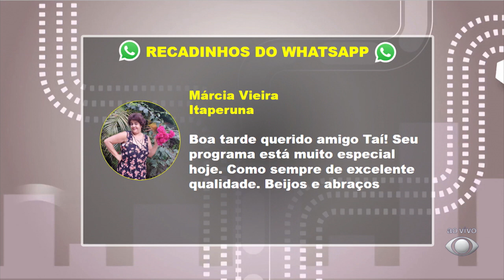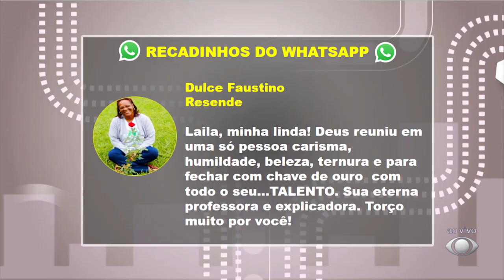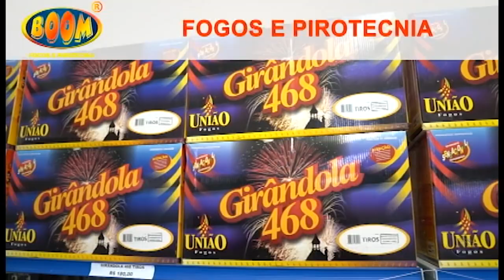Música Sertaneja - 24/09/2021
No Taí para Todos desta sexta-feira:
- Laila Barros (cantora) e Cristano (Teclado)
- Rainha da Pisadinha
-Sucesso na música sertaneja